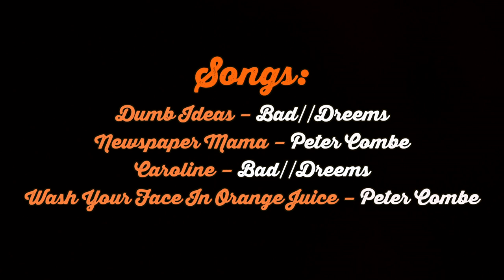ONE & THREE | Hillside Fest - Part 2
Peter Combe meets Bad//Dreems and a Hillside Fest 'Would You Rather?'

Special thanks to Matt Hills and Hillside Recordings.

Interviewer: Courtney Duka

Filming & Editing: Lewis Brideson & Harry Deadman